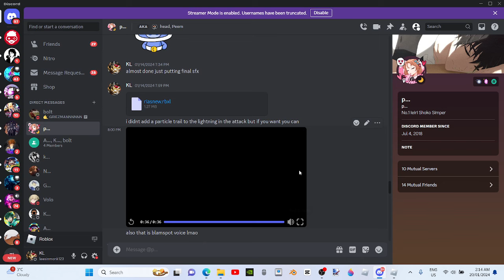[NEW SECRET CODE] NEW SCR+ Crimson Waifu (RIAS GREMORY EVO) FULL SHOWCASE ANIME WORLD TOWER DEFENSE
SECRET